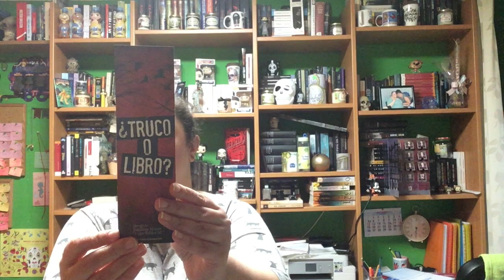Halloween Cat Libroteca El Gato de Cheshire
Direccion postal:

Mon Esteban
Apartado de correos 84
33600 Mieres (Asturias)
España